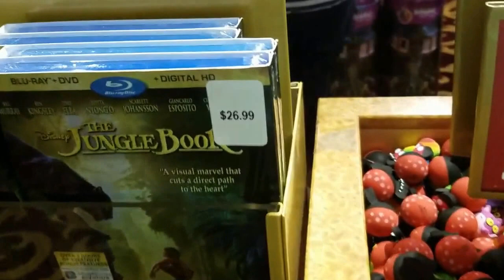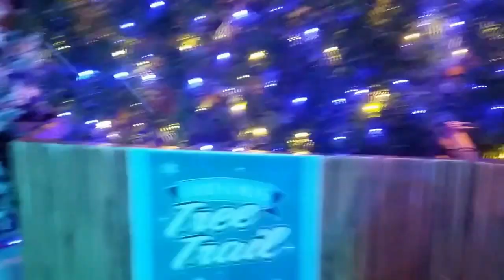Disney Springs + The Boathouse + World of Disney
Follow us along as we go to Disney Springs.  We eat at The Boathouse and shop at the World of Disney.